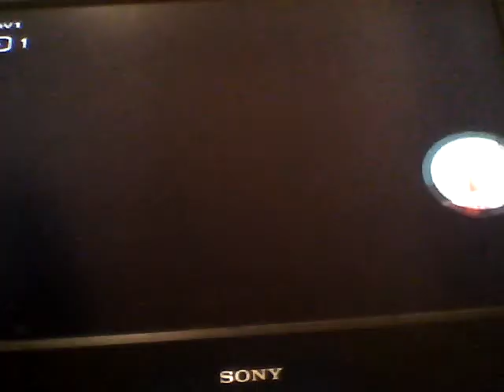New Super Mario Bros Wii episodio 29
29t episodio de esta guía de new super mario bros wii